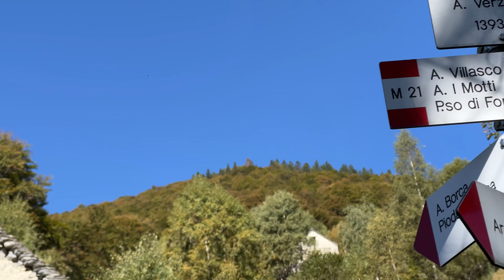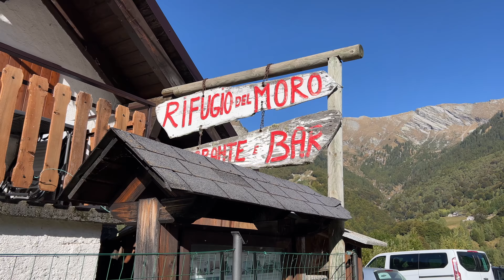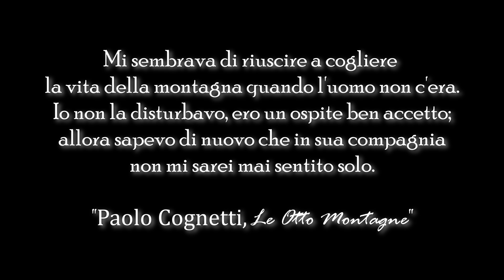Esplorando la Val Vigezzo, escursione in famiglia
Oggi, insieme a Noemi e alla piccola di casa, si va ad esplorare una valle laterale della magnifica Val Vigezzo. Partenza da Arvogno per arrivare nel panoramico alpeggio i Motti, il facile percorso si snoda su una antica mulattiera per circa 4 km e 600m di dislivello adatto anche ai bambini.